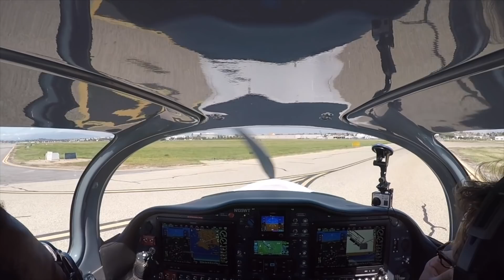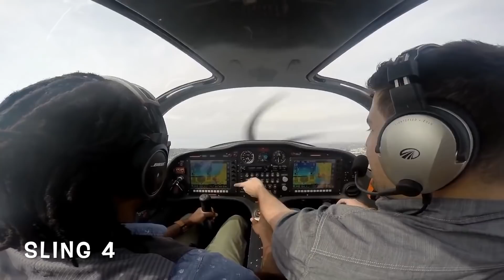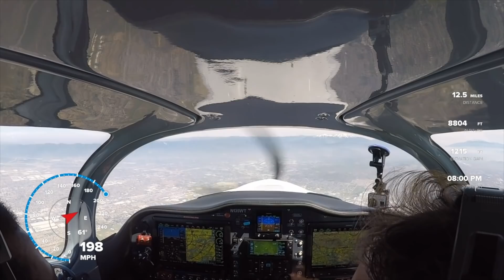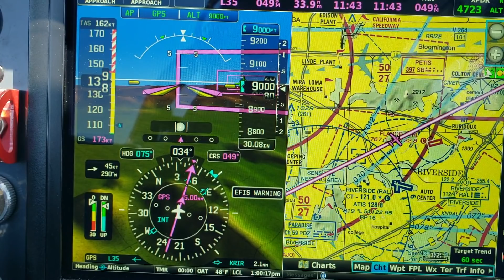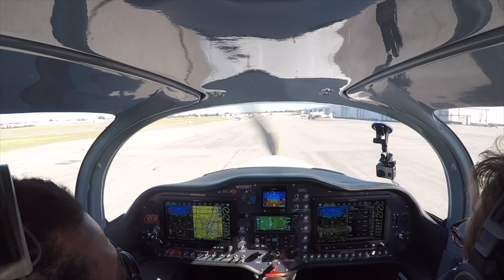INSIDE The NEW Sling TSi l FULL Flight Review & Performance Data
I finally flew the new Sling TSi from The Airplane Factory. we’ve all waiting a few years for this aircraft. After flying it’s predecessor 3 years ago, my initially impression was that the aircraft was light and well built for an experimental aircraft, but it was underpowered for a 4 seater.

The first generation Sling 4 is already a great platform. Now add a cleaner design with some speed mods and 30 more horsepower on the new Rotax 915 engine, and you’ve got yourself a true 4 place cross country airplane.

On this flight, the first thing I observed, was the FADEC system in the Rotax 915. First was the run-up which was seamless, a lot of the manual labor has been taken care of by the ECU computer built in the engine. You just hit a few switches on and off, check your oil and engine temperature that it’s all green, and you’re good to go. Keep in mind that this engine is also turbocharged.

The turbocharger in the Rotax 915 is readily available which means it can be used continuously. And that we did. Through our climb, even during cruise, the turbo was active. As a result, this airplane climb and tore through the air in an impressive manner.

Here are actual performance recorded during the flight.

Climb rate: I saw on average 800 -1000 feet per minute, both on a low elevation and high elevation field. The airplane also climbed post 500 feet a minute at higher altitudes.

Speed: Takeoff was at 60 knots, we climbed between 75 and 90 knots. Below 8000 feet, I saw between 140-160 miles per hour. Above 8000 feet I saw between 175-200 miles per hour.

Fuel burn: I saw between 7 and 10 gallons per hour.

Balance/Behavior: The aircraft behaved itself as we flew through clouds and around mountains. It remained well centered with little to no inputs on the controls.

Comfort: Let’s just say I would have stayed in the air longer if time wasn’t an issue.

Overall impression: The Sling TSi is officially my number 1 pick when it comes to experimental kits/airplanes.